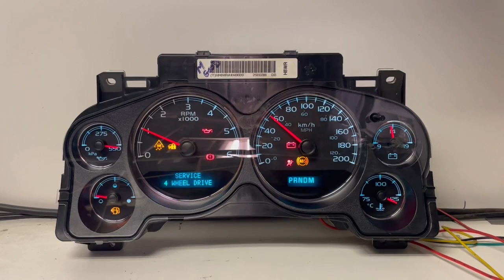2007-2013 CHEVY SILVERADO (6) USED DASHBOARD INSTRUMENT CLUSTER TEST